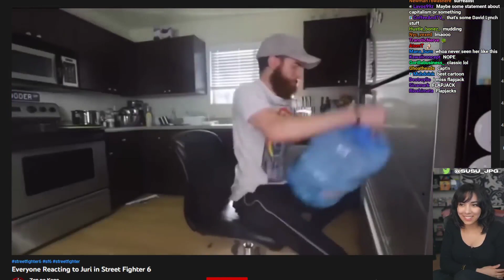Susu- Reacting to Juri Feet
I think Susu's impressed by the new trailer. At it looks like she's not the only one.